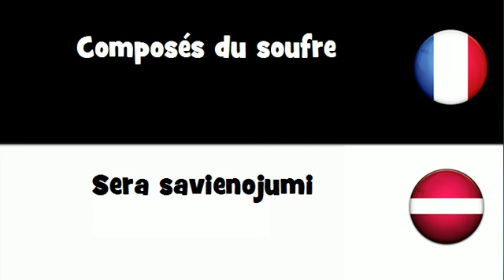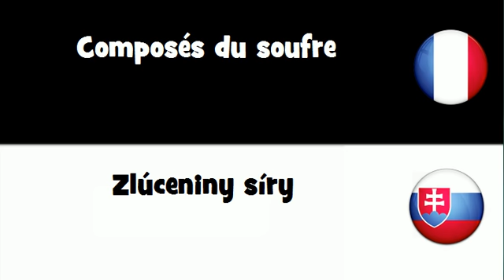VOCABULAIRE EN 20 LANGUES = Composés du soufre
frenchwithvincent VOCABULAIRE EN 20 LANGUES = Composés du soufre